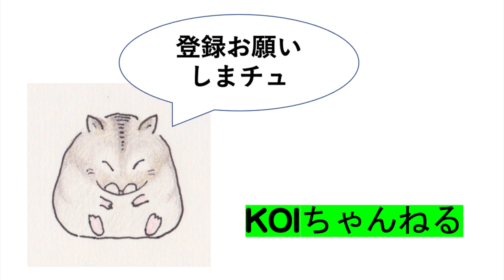カラスの子・カイツブリ2態・本日のおっさんぽ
カラスの子がいました。
かわいいです。
昨年は何度か撮れていましたが、
今年は初で、やっと撮れました。
カイツブリが相手の背中に
巣材を載せる行為を何度か見ますが、
意味が確定されず、
・　巣を作れ
・　交尾する
など、諸説あり、まだわかっていません。

music   たぬ吉の冒険　　©️ DOVA SYNDROME